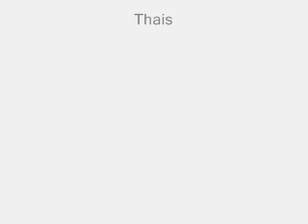McFly-Fila do show de SP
a mais animada okey?